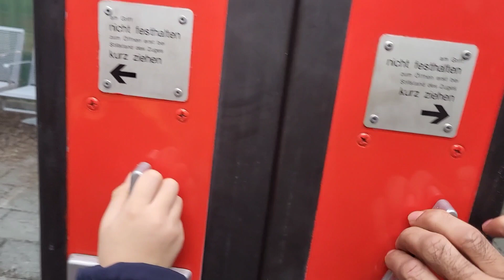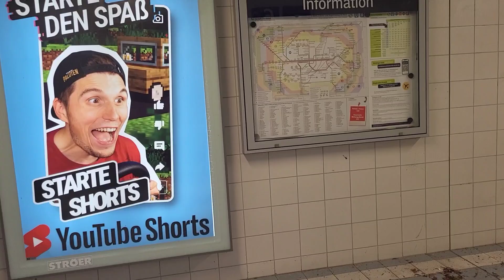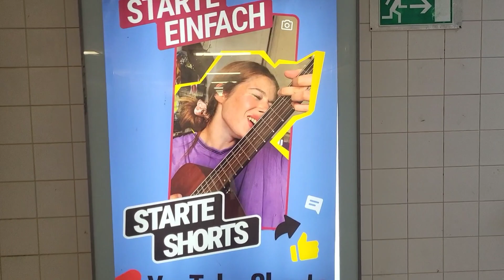MUNICH CITY S - BAHN IN GERMENY ALLACH STATION TO PETERSHAUSEN :1080q